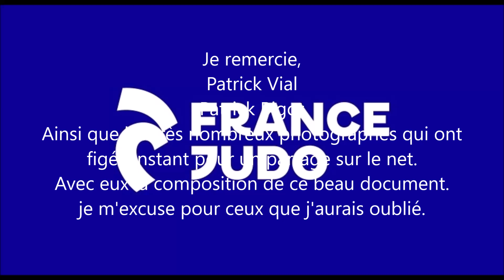KAGAMI BIRAKI FRANCE JUDO 2023